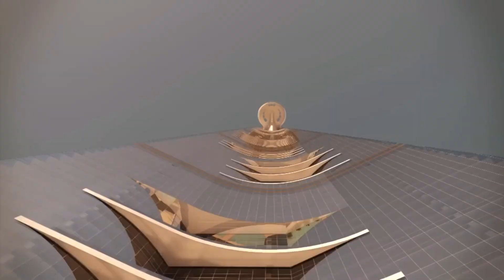JEDDAH TOWER IS THE TALLEST BUILDINH IN THE WORLD 2028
Discover the epic story of the Jeddah Tower, Saudi Arabia's ambitious project to surpass Dubai's Burj Khalifa as the tallest building in the world. From its groundbreaking start in 2013 to political setbacks and a decade of delays, the Jeddah Tower's journey has been anything but smooth.

Now, with renewed efforts in 2024, can this skyscraper finally rise to its planned 1-kilometer height? Learn about the vision, challenges, and future of this architectural marvel in the making.

🌍 Explore the race to the skies!